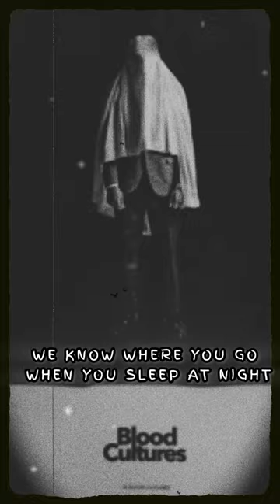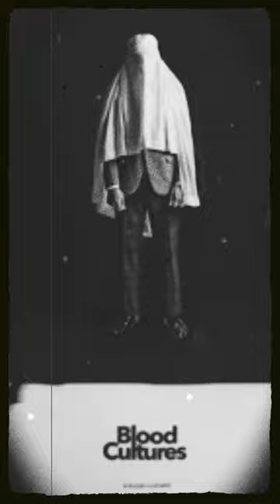Blood Cultures - Graveyard Vibes (Lyrics)